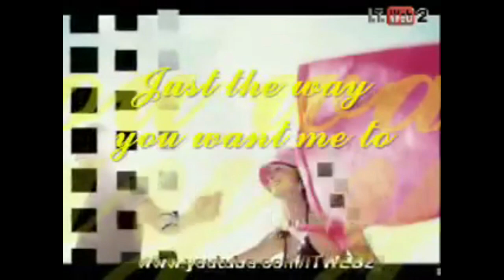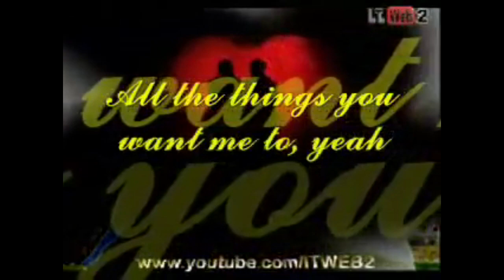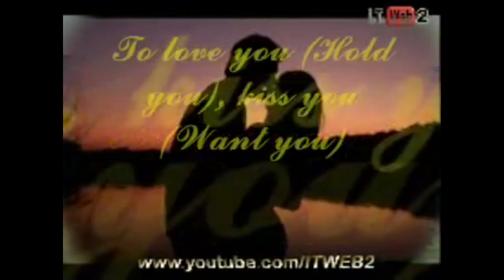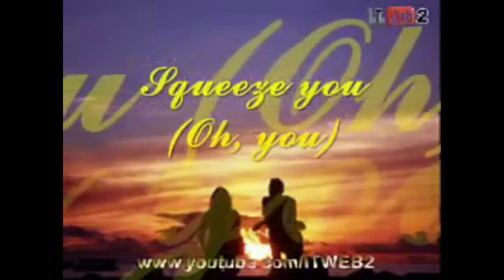Wlady Singer - "Yes, I'm Ready" (Teri DeSario & K.C. Tribute) 1979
Wlady Singer
"Yes I´m Ready" (Teri DeSario & K.C. Tribute)
1979 - Casablanca Records Inc.
2022 - Rádio & TV Opção - Rio - Brasil